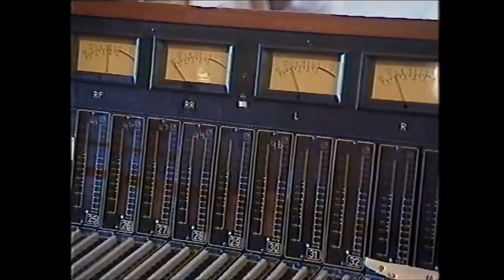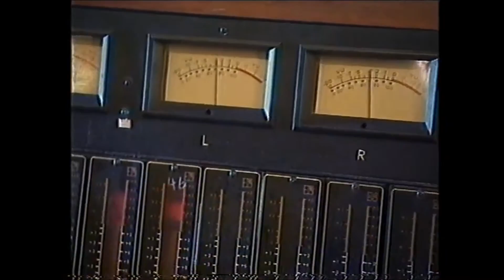Terry Harnett - Meridian News - 1996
Promotional appearance on UK television with presenters Kate Garraway, Mike Debens and Mark Longhurst